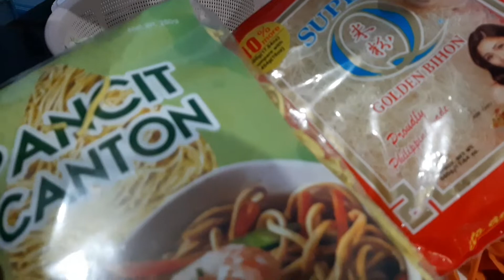Pancit Bihon Guisado recipe ko ngayon